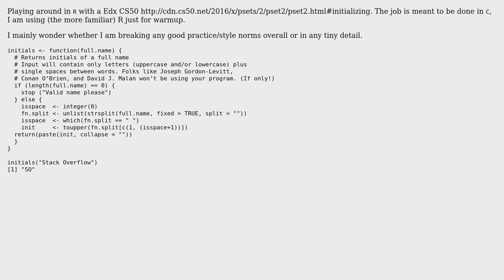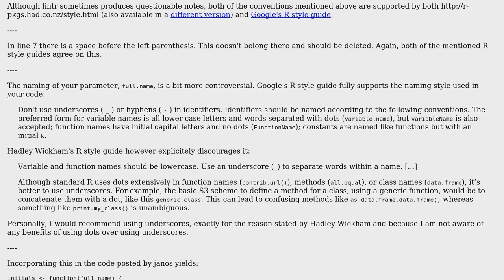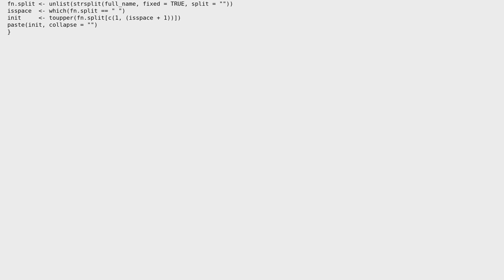Code Review: Extracting initials with R (2 Solutions!!)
Code Review: Extracting initials with R

With thanks & praise to God, and with thanks to the many people who have made this project possible! | Content (except music & images) licensed under CC BY-SA | Music | Images & others | With thanks to user snoram user janos user gebi user 200_success and the Stack Exchange Network Trademarks are property of their respective owners. You are responsible for your own actions.